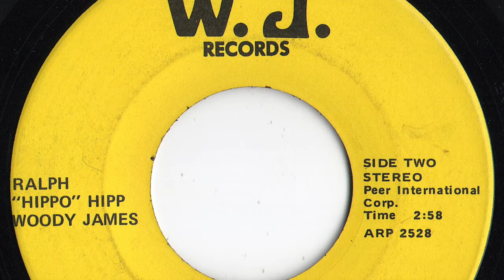Ralph "Hippo" Hipp - "Columbus Stockade Blues"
Louisville, Ky artist.   Release date not known.